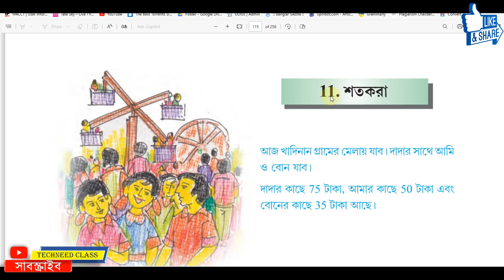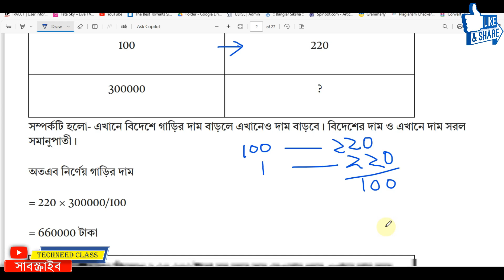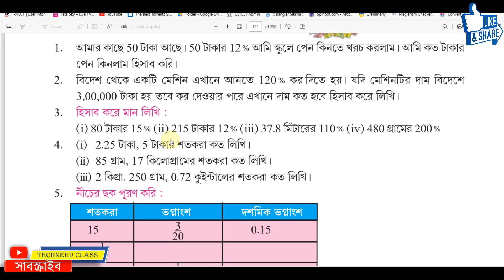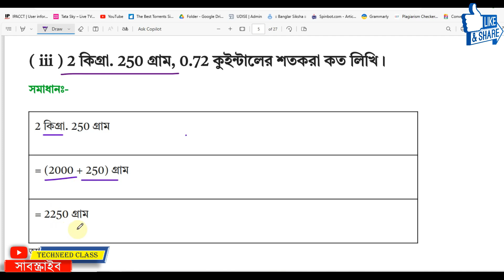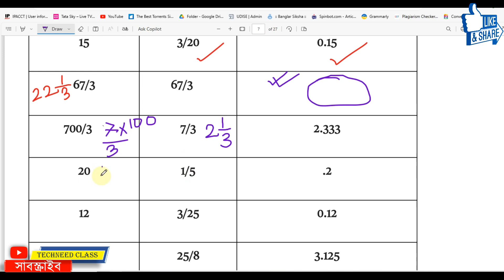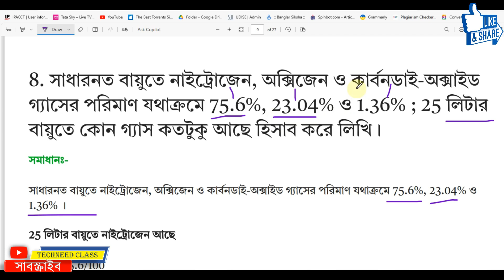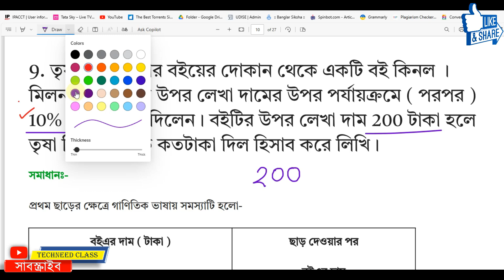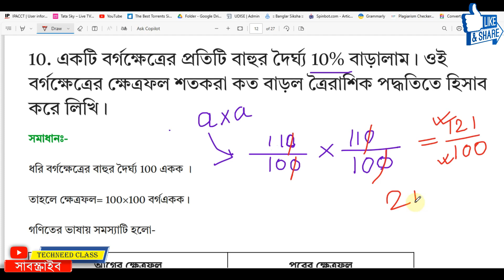Class-8 Math ( গণিত) কষে দেখি-11 // অষ্টম শ্রেণীর গণিত//Chapter-11 শতকরা ( Percentage) //WBBSE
In this video you can get class 8 math kose dekhi 11//WBBSE
class 8 math Kose dekhi 11 part 1//কষে দেখি 11 class 8//শতকরা class 8, percentage class 8
দাগ নং-1,2,3,4,6,7,8,9,10
পৃষ্ঠা নং-111

কষে দেখি 11 | Koshe Dekhi 11
1. আমার কাছে 50 টাকা আছে। 50 টাকার 12% আমি স্কুলে পেন কিনতে খরচ করলাম। আমি কত টাকার পেন কিনলাম হিসাব করি।
2. বিদেশ থেকে একটি মেশিন এখানে আনতে 120% কর দিতে হয়। যদি মেশিনটির দাম বিদেশে 3,00,000 টাকা হয় তবে কর দেওয়ার পরে এখানে দাম কত হবে হিসাব করে লিখি।
3. হিসাব করে মান লিখিঃ
( i ) 80 টাকার 15%
( ii ) 215 টাকার 12%
( iii ) 37.8 মিটারের 110%
( iv ) 480 গ্রামের 200%
4.
( i ) 2.25 টাকা, 5 টাকার শতকরা কত লিখি।
( ii ) 85 গ্রাম, 17 কিলোগ্রামের শতকরা কত লিখি।
( iii ) 2 কিগ্রা. 250 গ্রাম, 0.72 কুইন্টালের শতকরা কত লিখি।
5. নীচের ছক পূরণ করিঃ
6. জলে হাইড্রোজেন ও অক্সিজেন 2 : 1 অনুপাতে আছে । জলের মোট পরিমাণে হাইড্রোজেন ও অক্সিজেন শতকরা কত আছে লিখি।
7. হৃদয়পুরের একটি কারখানায় আগে দৈনিক 1,500 টি বোতল তৈরি হতো। এখন তৈরি হয় দৈনিক 1695 টি বোতল। ওই কাঁচের কারখানায় উৎপাদন শতকরা কত বৃদ্ধি পেয়েছে হিসাব করে লিখি।
8. সাধারনত বায়ুতে নাইট্রোজেন, অক্সিজেন ও কার্বনডাই-অক্সাইড গ্যাসের পরিমাণ যথাক্রমে 75.6%, 23.04% ও 1.36% ; 25 লিটার বায়ুতে কোন গ্যাস কতটুকু আছে হিসাব করে লিখি।
9. তৃষা মিলনদাদার বইয়ের দোকান থেকে একটি বই কিনল । মিলনদাদা বইয়ের উপর লেখা দামের উপর পর্যায়ক্রমে ( পরপর ) 10% ও 5% ছাড় দিলেন। বইটির উপর লেখা দাম 200 টাকা হলে তৃষা মিলনদাদাকে কতটাকা দিল হিসাব করে লিখি।
10. একটি বর্গক্ষেত্রের প্রতিটি বাহুর দৈর্ঘ্য 10% বাড়ালাম। ওই বর্গক্ষেত্রের ক্ষেত্রফল শতকরা কত বাড়ল ত্রৈরাশিক পদ্ধতিতে হিসাব করে লিখি।
11. সময়মতো বিদ্যুতের বিল জমা দিলে 15% ছাড় পাওয়া যায়। সময়মতো বিল দিয়ে আমার কাকিমা 54 টাকা ছাড় পেলেন। বিদ্যুৎ বিলের পরিমাণ কত ছিল হিসাব করে লিখি।
12. চিনির মূল্য 20% বেড়ে গেছে। তাই চিনির মাসিক খরচ অপরিবর্তিত রাখতে চিনির মাসিক ব্যবহারের পরিমাণ শতকরা কত কম করতে হবে, হিসাব করে লিখি।
13. জল জমে বরফ হলে আয়তন 10% বৃদ্ধি পায়। এই বরফ গলে জল হলে আয়তন শতকরা কত হ্রাস পাবে হিসাব করে লিখি।
14. উৎপলবাবু অধিক ফলনশীল ধানবীজ ব্যবহার করায় ধানের ফলন 55% বৃদ্ধি পেয়েছে। কিন্তু তার জন্য চাষের খরচ 40% বেড়েছে। আগে উৎপলবাবু তার জমিতে 1200 টাকা খরচ করে 3000 টাকার ফলন পেতেন। এখন জমিতে অধিক ফলনশীল ধানবীজ ব্যবহার করায় তার আয় কত পরিমাণ বাড়বে না কমবে, হিসাব করে লিখি।
15. একটি বিধানসভা কেন্দ্রের ভোটারদের 80% ভোট দিয়েছেন এবং বিজয়ী প্রার্থী প্রদত্ত ভোটের 65% ভোট পেয়ে নির্বাচিত হয়েছেন। তিনি মোট ভোটের শতকরা কত ভোট পেয়েছেন, হিসাব করে লিখি।
16. এই বছরে নন্দলাল উচ্চমাধ্যমিক বিদ্যালয়ের পরীক্ষার্থীদের 85% বাংলায়, 70% অংকে এবং 65% উভয় বিষয়ে A+ পেয়েছে। পরীক্ষার্থীর সংখ্যা যদি 120 জন হয় তবে হিসাব করে দেখি কতজন পরীক্ষার্থী
( i ) উভয় বিষয়ে A+ পেয়েছে
( ii ) শুধু বাংলায় A+ পেয়েছে
( iii ) শুধু অংকে A+ পেয়েছে
( iv ) উভয় বিষয়ে A+ পায়নি ।
17. আমিনা বিবির বেতন প্রথমে 20% বৃদ্ধি পেয়ে পরে 20% হ্রাস পেল। আমিনা বিবির বেতন শতকরা কত পরিবর্তন হলো হিসাব করে লিখি।
18. একটি আয়তক্ষেত্রের দৈর্ঘ্য 15% বৃদ্ধি করা হলো এবং প্রস্থ 15% হ্রাস করা হলো। আয়তক্ষেত্রের ক্ষেত্রফল শতকরা কত বৃদ্ধি বা হ্রাস পেল হিসাব করি।
19. একটি ঘরের দৈর্ঘ্য, প্রস্থ এবং উচ্চতা যথাক্রমে 15 মি., 10 মি. এবং 5 মি । যদি দৈর্ঘ্য, প্রস্থ এবং উচ্চতার প্রত্যেকটি 10% বৃদ্ধি করা হয় তবে চার দেওয়ালের ক্ষেত্রফল শতকরা কত বৃদ্ধি পাবে, হিসাব করে লিখি।
20. বার্ষিক ক্রীড়া প্রতিযোগিতায় 20% শিক্ষার্থী 100 মিটার দৌড়ে, 15% শিক্ষার্থী 200 মিটার দৌড়ে এবং 10% শিক্ষার্থী লংজাম্প প্রতিযোগিতায় নাম দেয়। 5% শিক্ষার্থী তিনটিতেই নাম দেয়। বিদ্যালয়ে শিক্ষার্থীর সংখ্যা 780 জন হলে কতজন শিক্ষার্থী ওই প্রতিযোগিতার কোনোটিতেই নাম দেয়নি, হিসাব করে লিখি। ( কোনো প্রতিযোগী একসাথে দুটিতে নাম দেয়নি )।

W.B. Class 8th Math,কষে দেখি- 11,শতকরা
Class 8th Math কষে দেখি- 11 শতকরা
Class-VIII Math
Class-VIII Math Chapter-11
Class-VIII Math Chapter-11 percentage
অষ্টম শ্রেণী
w.b. class 8th grade
wbbse class 8 math
class 8 math percentage
Kose dekhi 11 class VIII
class 8 math Kose dekhi 11
Techneed Class